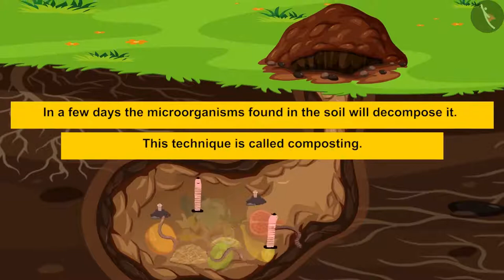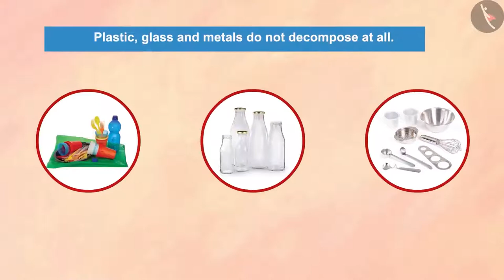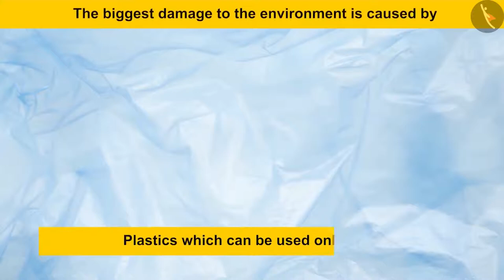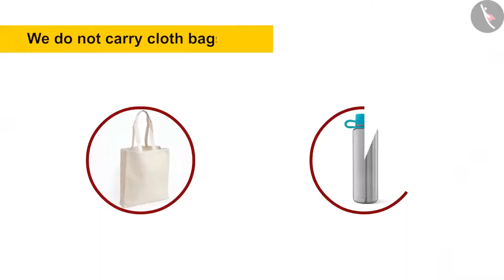Class 6 Science Chapter 16 'Garbage In Garbage Out' (full chapter) cbse ncert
Chapter 16 Garbage In Garbage Out

This chapter of environmental studies discusses the various methods of segregation of biodegradable waste from non-biodegradable waste. It discusses the various sources of waste production. It also develops a habit of 3R's in the readers, i.e., Reuse, Reduce, and Recycle. cbse ncert textbook science chapter activity included in the video